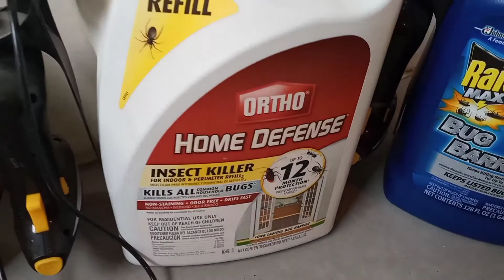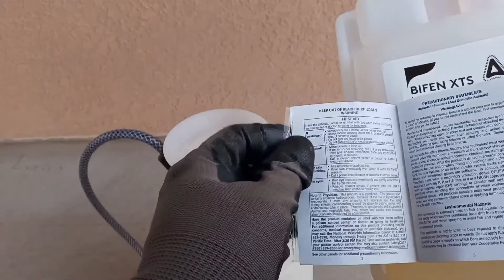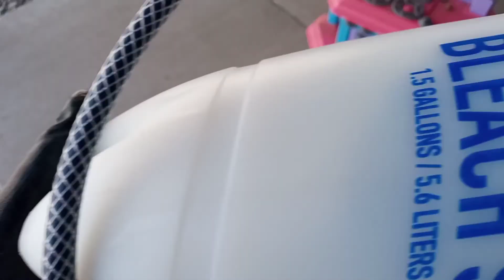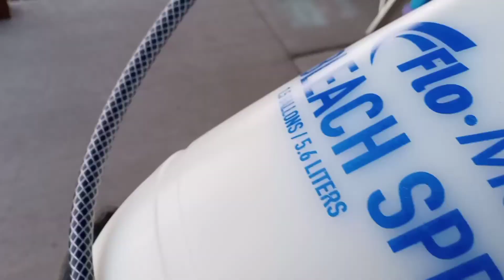COMO ACABAR CON TODO TIPO DE INSECTOS Y COMO PREPARAR INSECTICIDA (BIFEN XTS)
COMO ACABAR CON TODO TIPO DE INSECTOS Y COMO PREPARAR EL  INSECTICIDA (BIFEN XTS)

ESTE VIDEO ES SOLO PARA ENTRETENIMIENTO NO SOY UN PROFECIONAL EN EL TEMA USAS ESTE INSECTICIDA BAJO TU PROPIO RIESGO GRACIAS SVC
Silvio Vlog Channel